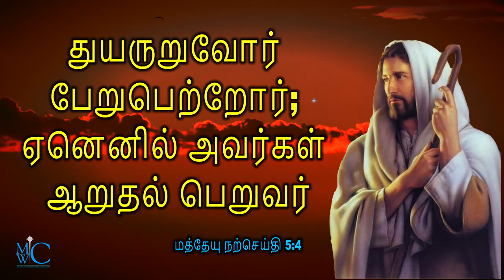the bible words